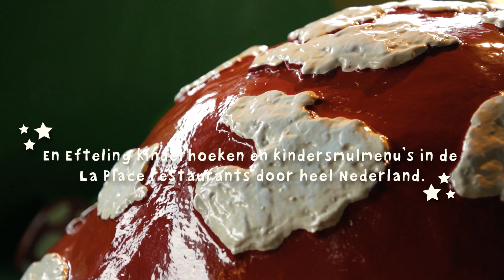La Place en de Efteling slaan handen ineen!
Eind juli opende een La Place vestiging haar deuren in de Efteling, zodat ouders en kinderen ook hier kunnen kennismaken met de speciaal voor kinderen samengestelde menu’s van La Place. Daarnaast vind je door heel Nederland ook Efteling kinderhoeken in La Place!